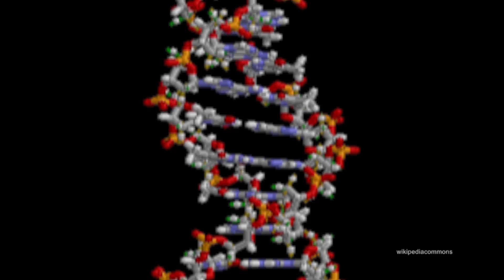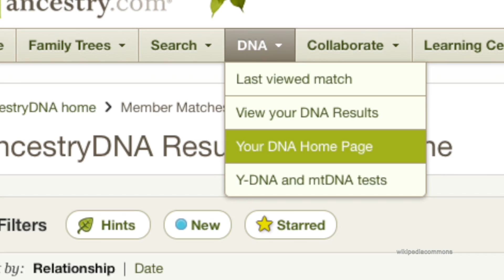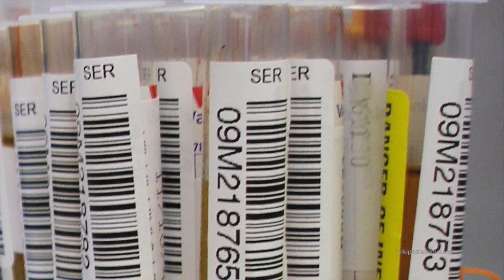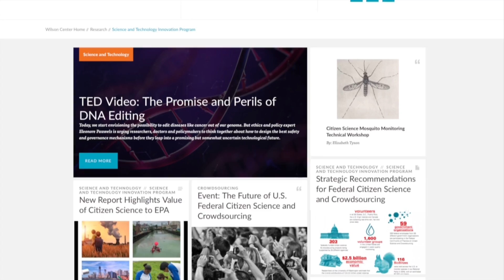Brave New World: The Intersection of Genomics and Artificial Intelligence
Most people are now familiar with the type of DNA testing that allows individuals to learn about their ancestry and certain health traits. But beyond consumer products like 23 and Me or Ancestry we are on the verge of a brave new world of genomics that raises significant questions about data collection and sharing, privacy, and public policy. And the Wilson Center’s Eleonore Pauwels has identified the intersection of genomics and artificial intelligence as the critical lens for examining and understanding the possibilities and challenges of what’s to come. Her insights provide the focus for this edition of Wilson Center NOW.

Guest
Eleonore Pauwels is an international science policy expert, who specializes in the governance of emerging technologies, including genomics, digital and bio-engineering, participatory health design, and citizen science.  At the Wilson Center, she is the Director of Biology Collectives, and Senior Program Associate within the Science and Technology Innovation Program. With funding from the Robert Wood Johnson Foundation, Eleonore directs the Citizen Health Innovators Project. In this context, her research focuses on developing regulatory and governance mechanisms for the fast-growing ecosystem of health innovators, built around maker spaces and community bio labs, to support responsible innovation in distributed networks. This is part of her larger effort to design actionable ethics and governance strategies to enable responsible and fair citizen participation in new health and genomics technologies. She is particularly interested in the perils and promises of personal genomics, and how to harness this trove of data and techniques to truly, ethically empower citizens in different societal contexts and cultures.